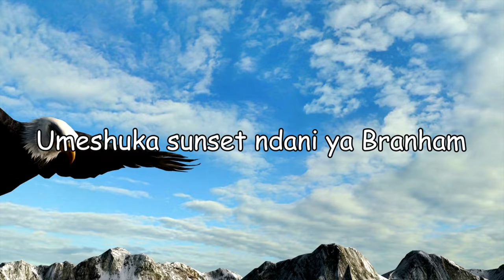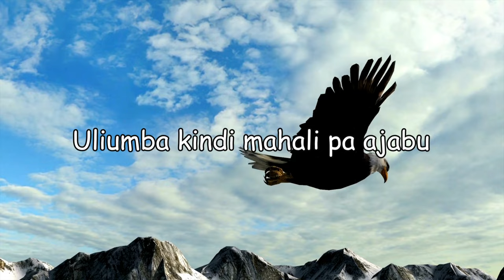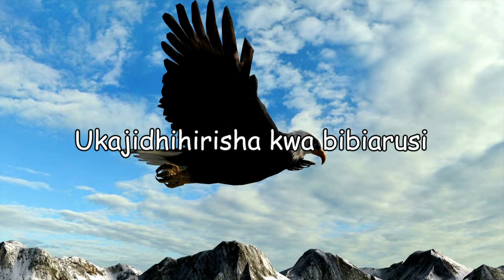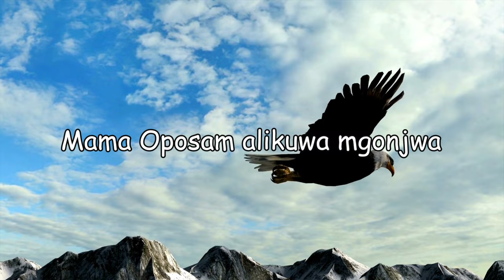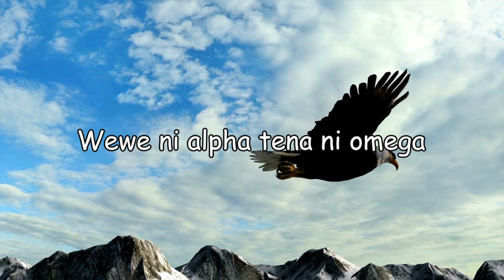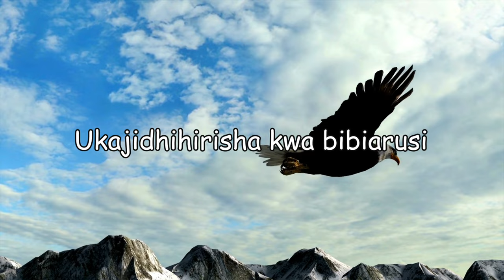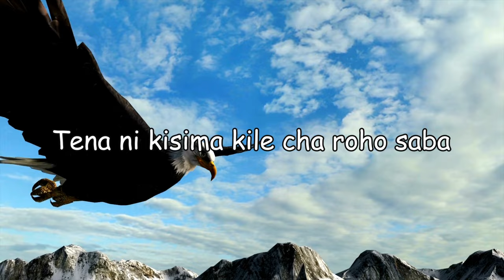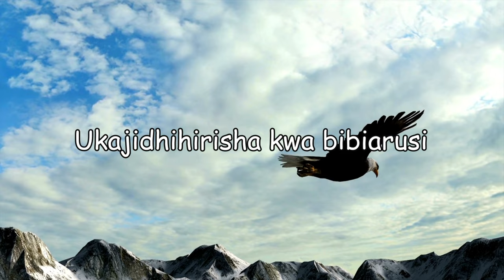Wewe ni Mungu _ Dada Ishengoma | Shalom Tabernacle 🇹🇿